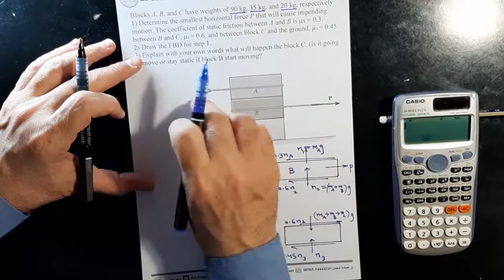08 Basic Mechanics I CH6 Friction Q1